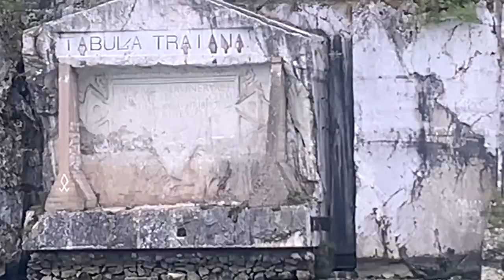Vlog de călătorie. Locul din România care te dă pe spate la propriu și la figurat: Cazanele Dunării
Pauză de filmare la @romanii_au_talent. Locul din România care te dă pe spate la propriu și la figurat: Cazanele Dunării. Cu @Smiley pe barcă, ne ținem bine în timp ce trecem de Cazanele Mici, Cazanele Mari, Mănăstirea Mraconia și Peștera Ponicova. Avem chiar și o întâlnire surpriză cu fanii.

Filmat cu Sony RX100